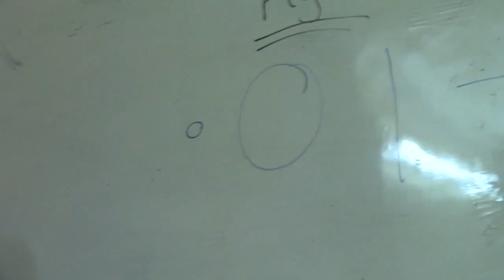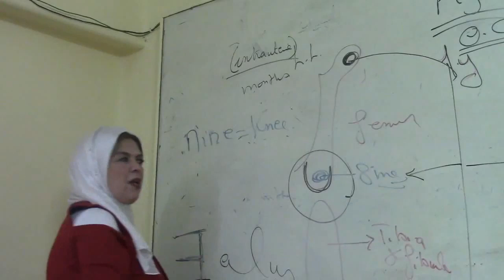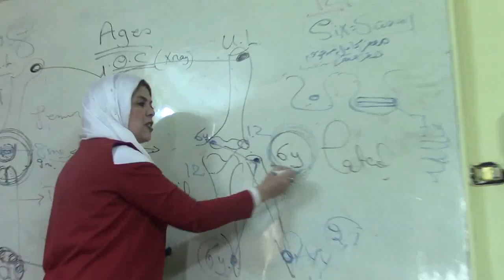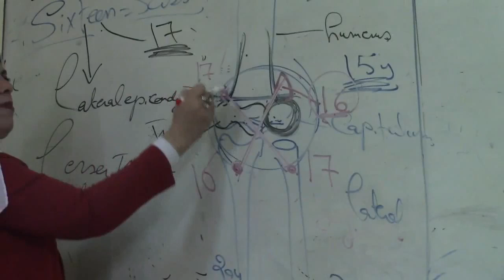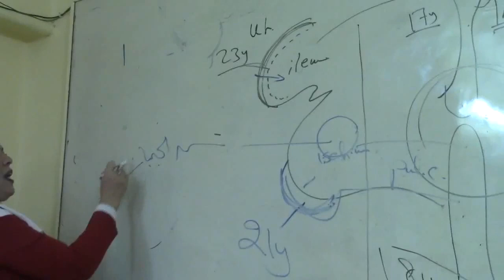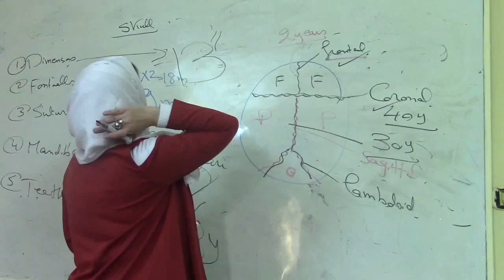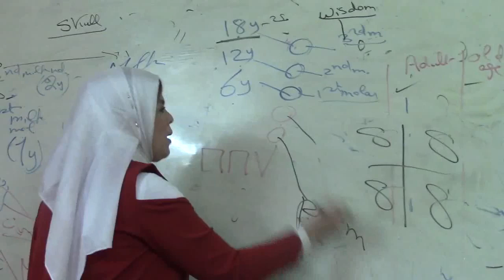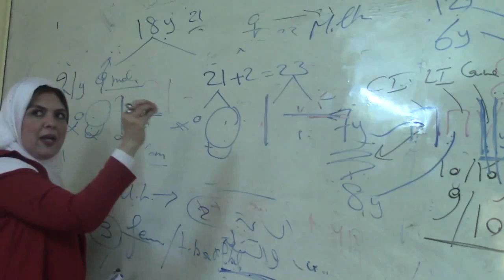Forensic & Toxicology - Dr.Sherin - Age identification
جروب الداتا على تليجرام 👇🏻